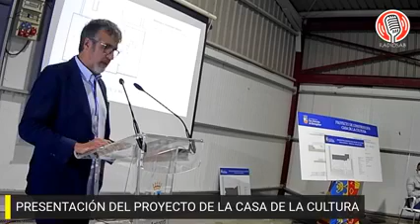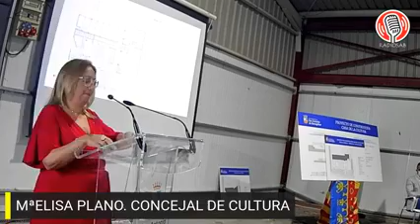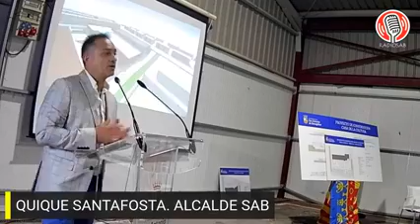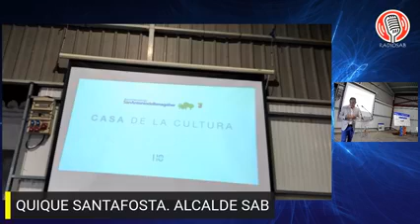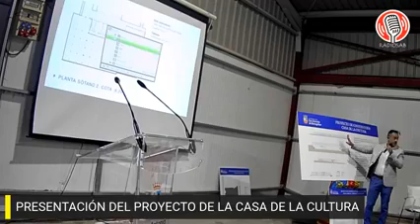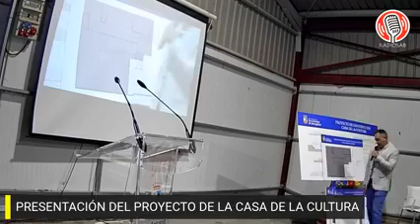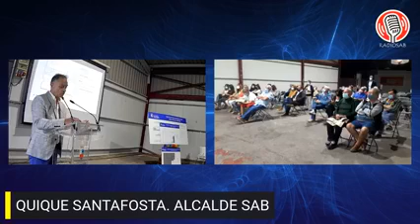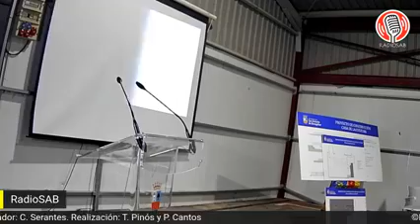PRESENTACIÓN DEL PROYECTO DE LA CASA DE LA CULTURA EN SAB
Quique Santafosta (Alcalde de SAB) y Mª Elisa Plano (Concejal de Cultura) presentan el proyecto de la futura Casa de la Cultura en SAB.